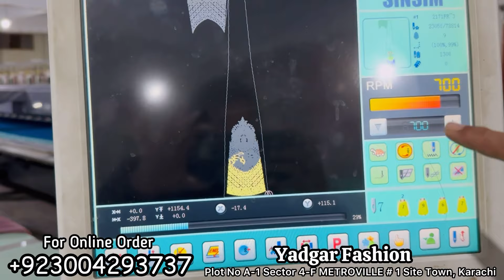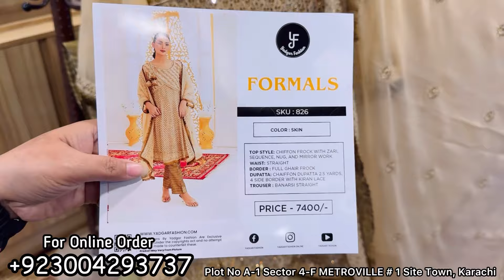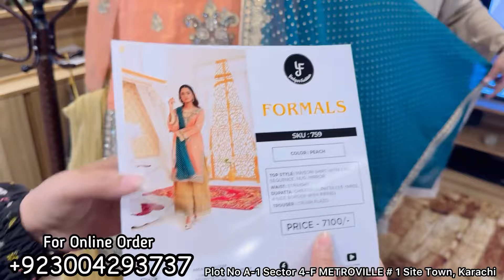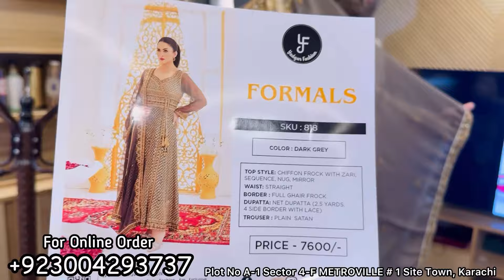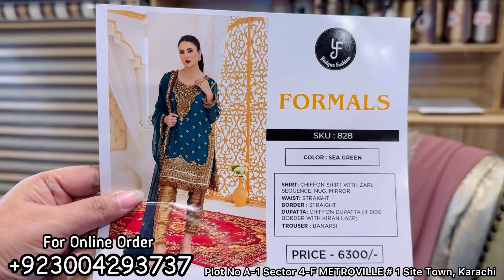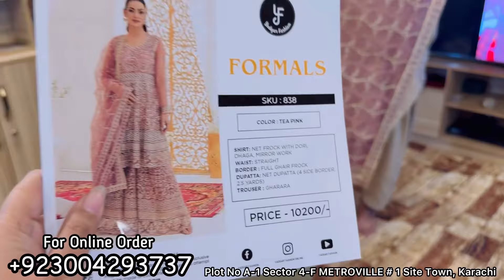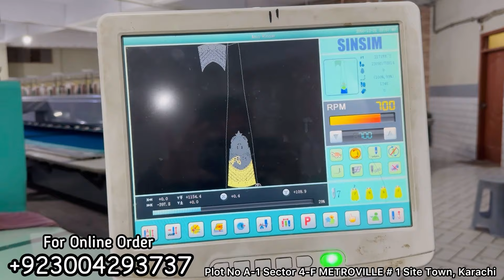Amazing Variety | Fancy Stylish Dresses | Wholesale Factory Rate | Your Aani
Yadgar Fashion Link & Address
Address : Plot No A-1 Sector 4-F METROVILLE  No 1 Site Town, Karachi

lehenga
lehenga dress cutting and stitching
lehenga dress
lehenga by jass manak dance
lehenga lehenga

Choli lehenga
choli lehnga design
Choli lehenga cutting and stitching
Choli lehenga

Maxi
maxi style
Maxi

rabi center saree collection
rabi center karachi
rabi center rawalpindi dresses
rabi center tariq road
rabi center saddar rawalpindi

tariq road dupatta galu wholesale market
tariq roadbridal saree shop

fancy dress party wear online shopping

your aani
Your Aani
your aani vlog
your aani fancy dress
your aani wholesale shop video
your aani designer dress
your ani